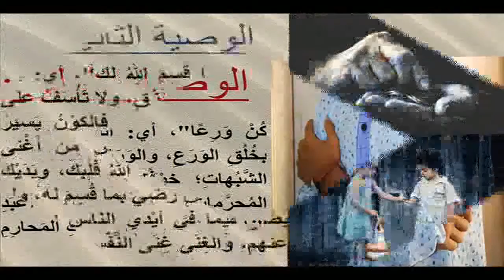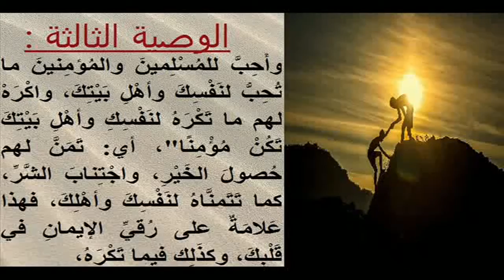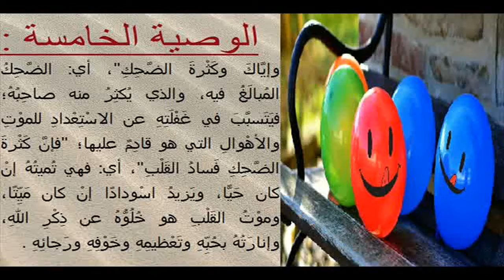حديث إذا عملت به أو علمته أحد كان لك راحة فى الدنيا وسعادة فى الأخرة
أؤتى رسول الله صلى الله عليه وسلم جوامع الكلم فكان يُوصي أصْحابَهُ وَصايا جامِعَةً، نافِعَةً، قليلَةَ العِباراتِ، كَثيرةَ الفَوائِدِ والمَعاني ومنها هذا الحديث الذى هو كنز من كنوز الدنيا والأخرة إذا عملت به أو علمته أحد كان لك راحة فى الدنيا وسعادة فى الأخرة
أحاديث الرسول
احاديث نبوية
احاديث قدسية
أحاديث قدسية نادرة
احاديث يوم الجمعة
احاديث يوم القيامة
احاديث عن الصلاة
احاديث هجر القران
احاديث نبوية صحيحة
أحاديث نبوية عن جبر الخواطر